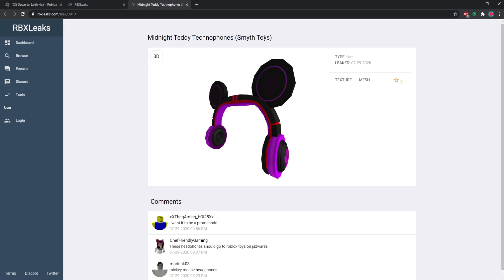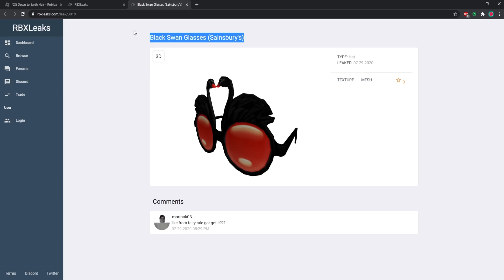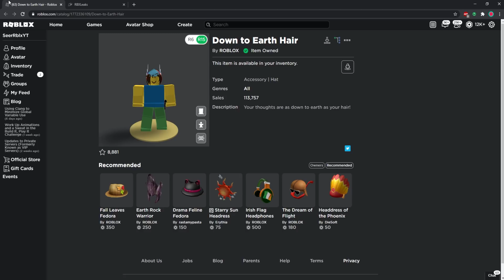HOW TO GET NEW FREE ROBLOX ITEMS! ROBLOX NEW SECRET EVENT LEAKS 2020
Legendary MEMBERS = Nanseh Sahn, J4GK1NG

INSANE OVERLORD SUPPORTER    Eva Chocolate